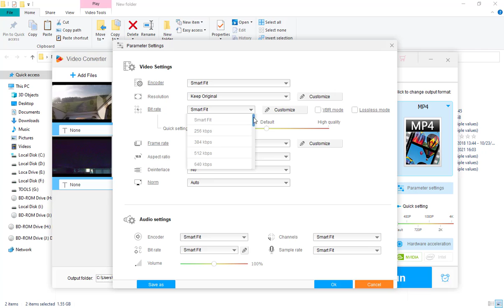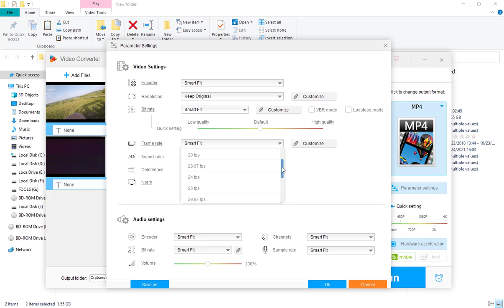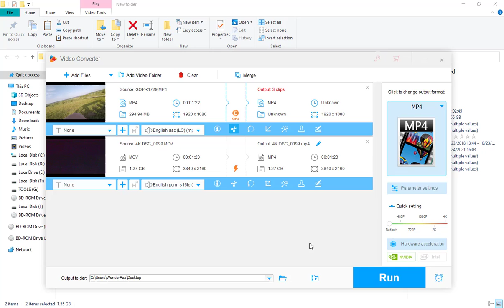[6 Methods] How to Condense Video File Size?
This video introduces a handy video condenser application to condense video file size in 6 different ways without difficulty.